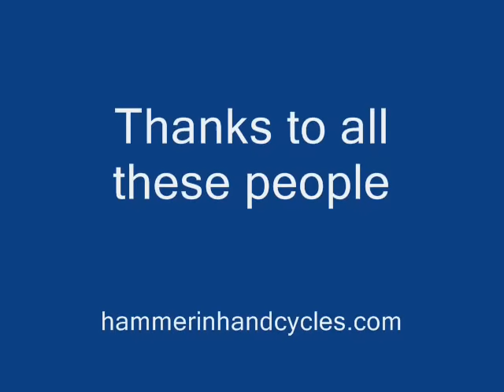'72 Springer Sportster Hardtail